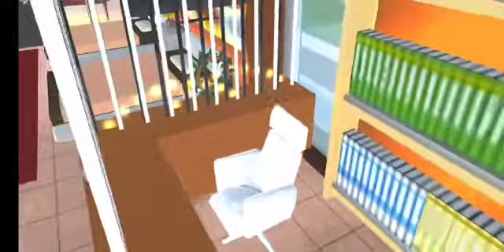BERKUNJUNG KE DEKORASI RUMAH KACA BUATAN SAKUBERS.+BAGI ID.SAKURA SCHOOL SIMULATOR.